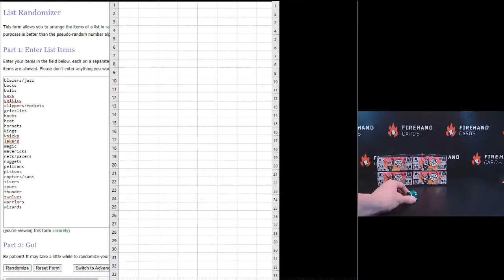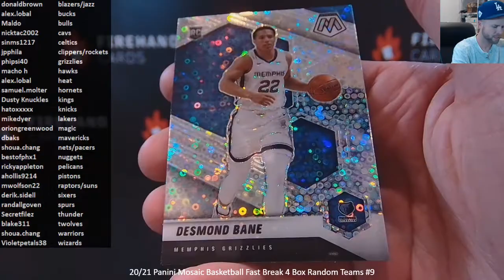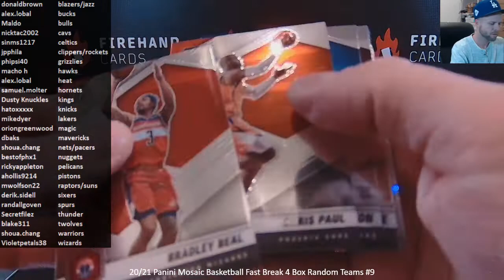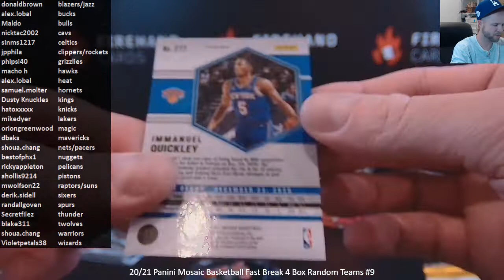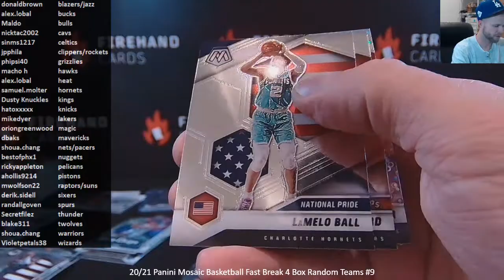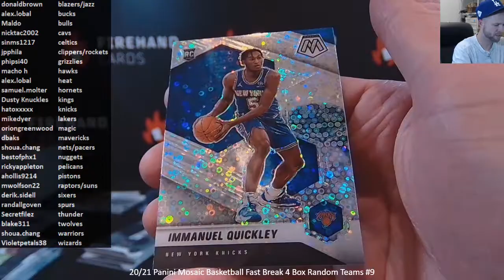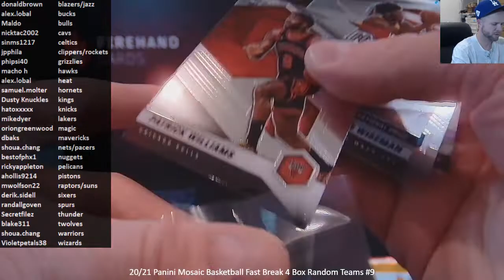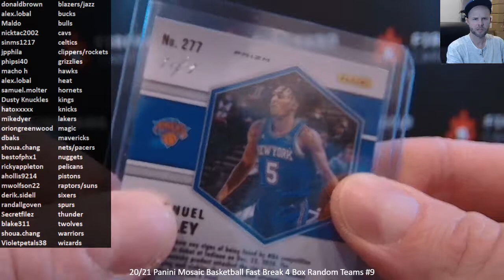20/21 Panini Mosaic Basketball Fast Break 4 Box Random Teams #8 ~ 1/20/22